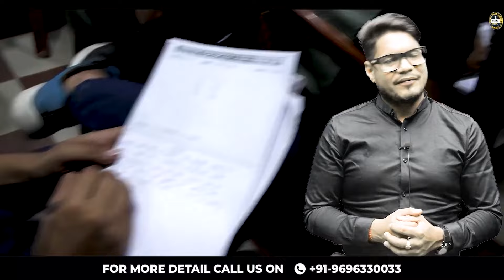SSB Interview Centers in India | List of SSB Centers of Army , Navy , AirForce | SSB Coaching - MKC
Looking for **SSB Interview Centers** across India? This video provides a detailed list of SSB Centers for the **Indian Army, Navy, and Air Force**. We’ll cover all key locations, their facilities, and tips to reach each center. Whether you’re preparing for NDA, CDS, AFCAT, or other SSB exams, knowing the **SSB locations** can help in planning your journey. Get ready with **MKC**, India’s top SSB coaching, to excel in your interview preparation and confidently report to your SSB center!

- SSB Interview Centers in India
- SSB Centers list Army Navy Air Force
- SSB centers in India
- SSB Army Interview Locations
- SSB Navy Interview Centers
- SSB Air Force Centers
- Best SSB coaching

Register for 👇
Offline Classroom OR Online Classroom Course